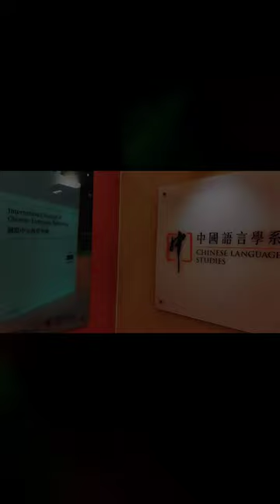2023.5.10星期三中午，拜訪香港教育大學中國語言學系施仲謀教授，並致贈3D打印的莊子像，感謝香港教育大學及施仲謀教授對弘揚莊子文化的鼎力支持！感恩！